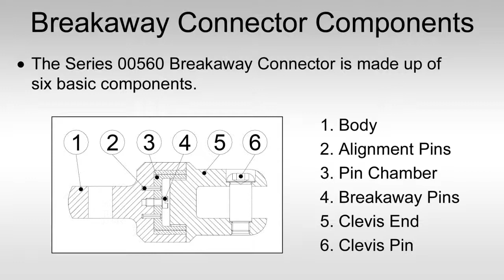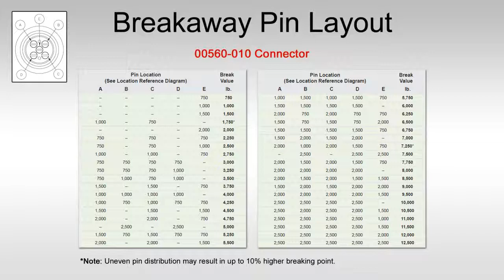Breakaway Connectors Overview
DCD Breakaway Connectors are a unique product and this video provides an overview of how the product works.

Hey there, fellow explorer! Dive into our virtual toolbox filled with everything you need for Underground and Aerial Cable installation tools and Horizontal Directional Drilling (HDD) equipment. Whether you're digging deep or reaching high, we've got the gear to make your project a breeze. Don't wait—let's drill, dig, and conquer together! Your next big adventure starts here🛠️💡